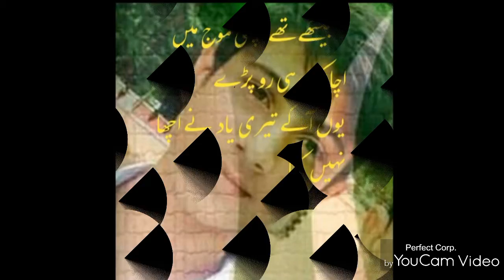Barish /Faiz Ahmad faiz / 2 lines poetry / shafii writes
See you